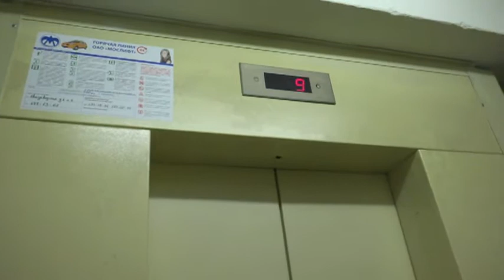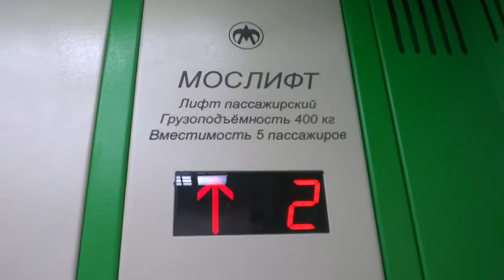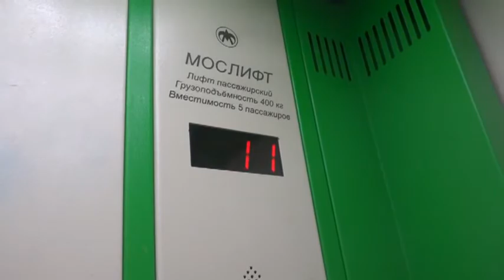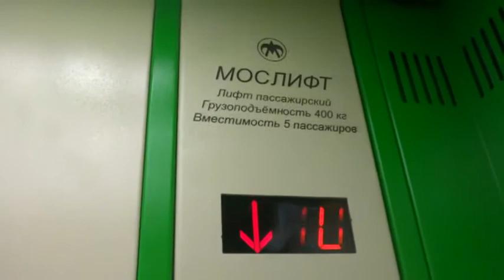Электрический лифт V=1 м-с, грузоподъемность 400 кг (1340)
Автозаводская 7